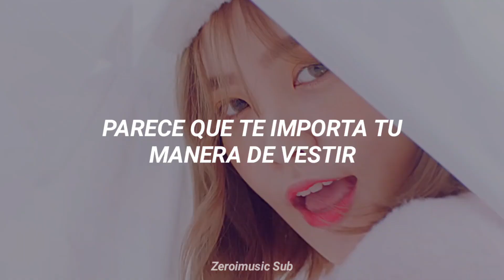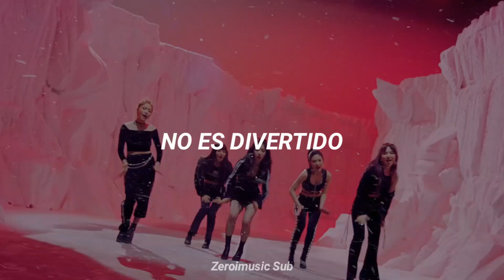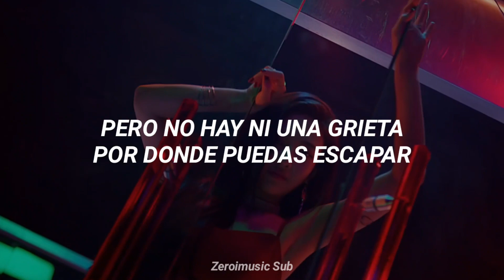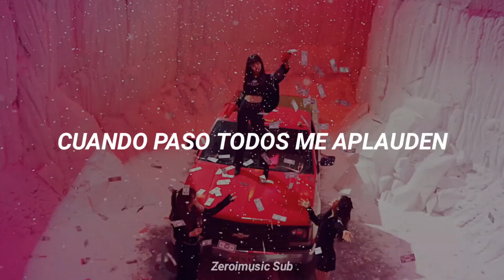Red Velvet - Bad Boy - (Sub Español) MV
Disfrútenlo!!! 😊